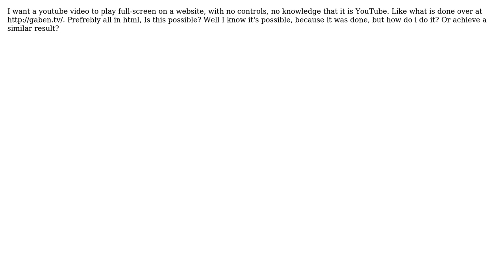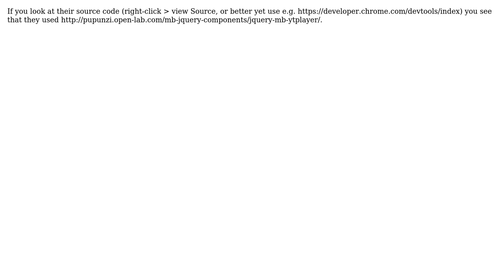Make youtube video play fullscreen in website, with no controls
With thanks & praise to God, and with thanks to the many people who have made this project possible! You are responsible for your own actions.